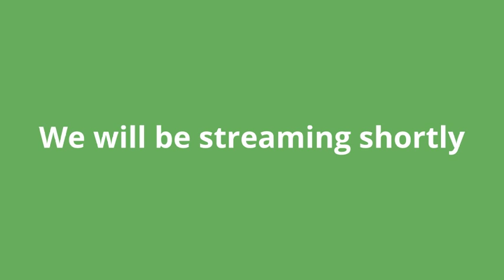Sunday Morning Livestream: Zechariah 12:10-13:1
Pastor Dan's full message on Zechariah 12:10- 13:1 on Sin and Repentance on June 20, 2021